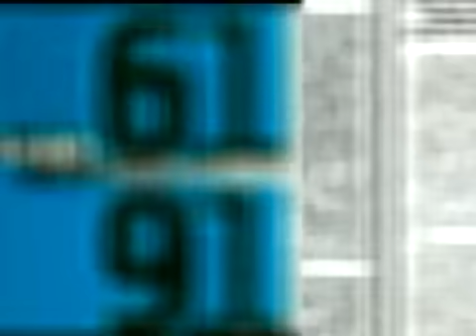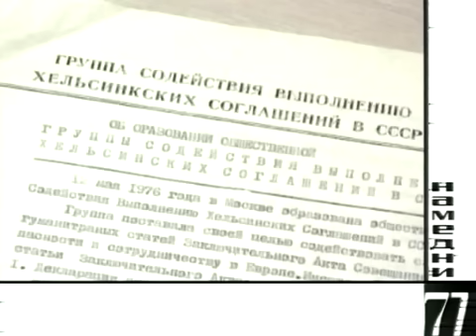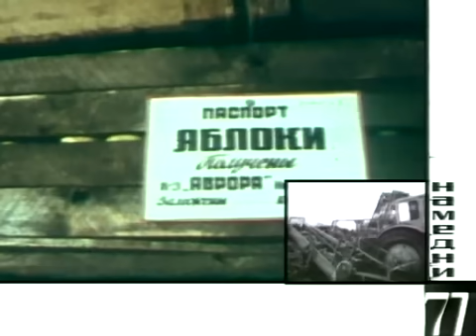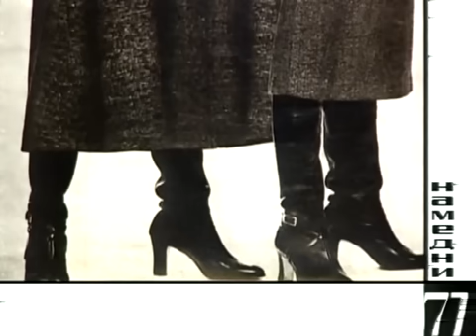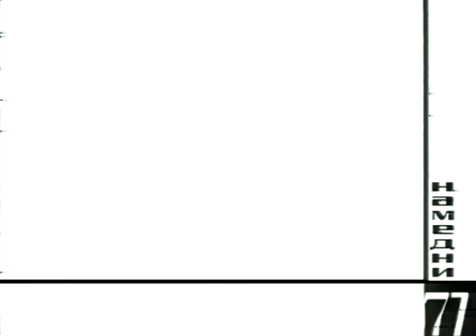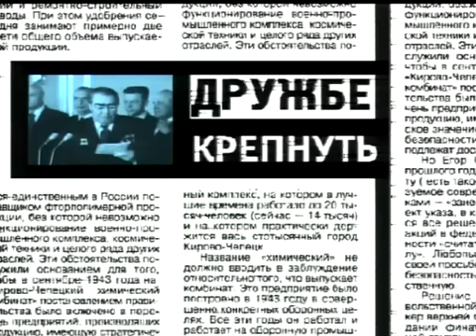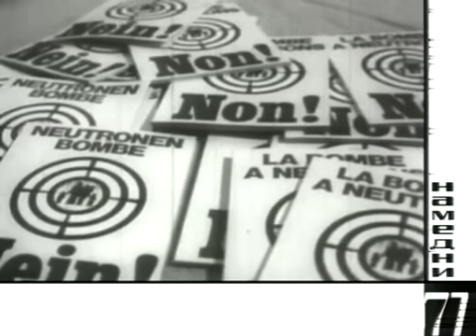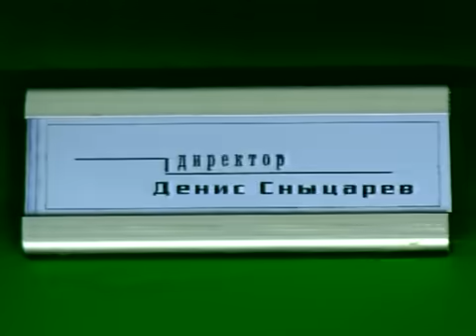Намедни - 1977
Взрыв в московском метро, диссиденты — Хельсинкская группа, «Берёзки» — чеки Внешпосылторга, Тур Хейердал на «Тигрисе», новый текст гимна СССР, самолёт Ту-144, Никита Михалков — фильм «Неоконченная пьеса для механического пианино», отдых в Прибалтике, пожар в гостинице «Россия», автомобиль «Нива», шабашники, дельтапланеризм.